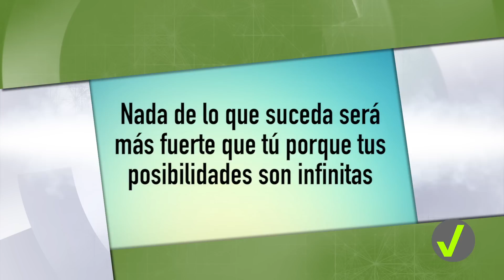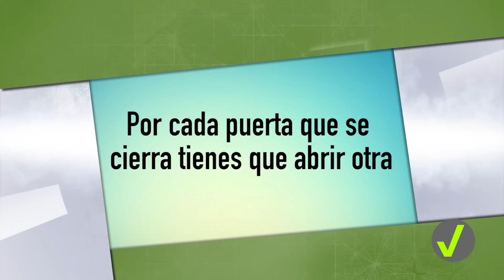En caso de emergencia rompa el vidrio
Todos podemos tener un mal día o pasar por un mal momento, hoy te regalamos 7 frases en caso de emergencia.